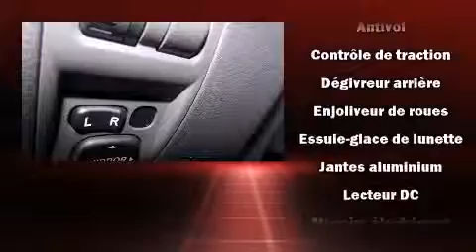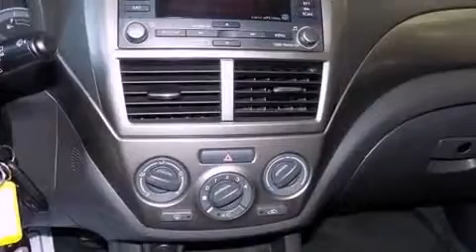2008 Subaru Impreza 2.5i 5-door VERY LOW MILEAGE !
La Subaru Impreza 2008. Ce v��hicule offre toute la polyvalence d'une transmission int��grale coupl��e �� une transmission automatique et un moteur 4 cylindres de 2,5 L. Ce mod��le accueille 5 passagers confortablement, notamment gr��ce �� l'��quipement suivant: l'ouverture automatique de la glace du conducteur, un compte-tours, des essuie-glaces intermittents, un afficheur de la temp��rature ext��rieure, une banquette arri��re �� dossiers rabattables s��par��s, colonne de direction inclinable, et un r��gulateur de vitesse. L'habitacle propose de nombreuses solutions de rangement qui sont le reflet d'un souci ��lev�� du d��tail. Ses ��l��gantes roues en alliage soulignent �� la fois son raffinement et son allure sportive. Vous et vos passagers appr��cierez la sonorit�� de la cha��ne st��r��o, qui comprend une lecteur CD et une connexion MP3, et 4 haut-parleurs parfaitement positionn��s. Subaru a mis la s��curit�� des occupants au coeur de ses pr��occupations avec les ��quipements suivants: coussins gonflables �� l'avant, rideaux gonflables pour prot��ger la t��te, syst��me antipatinage, appuis-t��te avant anti-coup de fouet, un syst��me antivol, et freins antiblocage. Lorsque les conditions routi��res sont impr��visibles vous pouvez vous fier �� l'entra��nement �� rouage int��gral, qui procure une traction in��gal��e. Nous avons le v��hicule que vous cherchez, au prix qui respecte votre budget. Passez nous voir ou appelez-nous pour obtenir plus d'information.